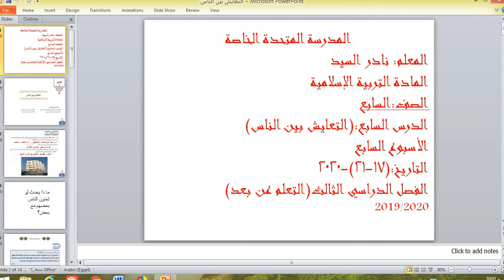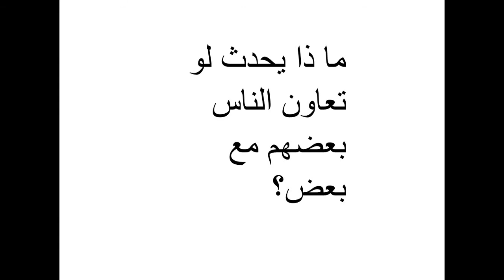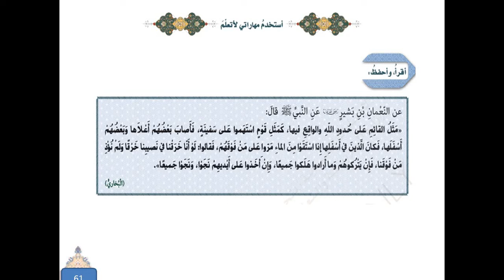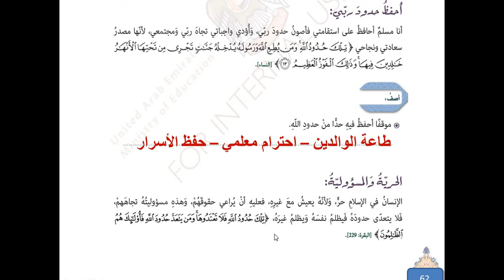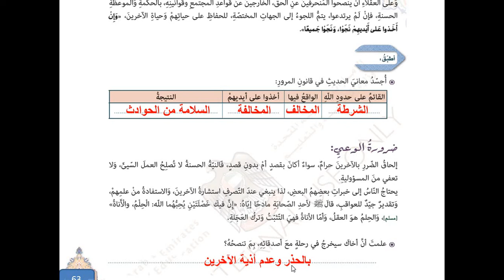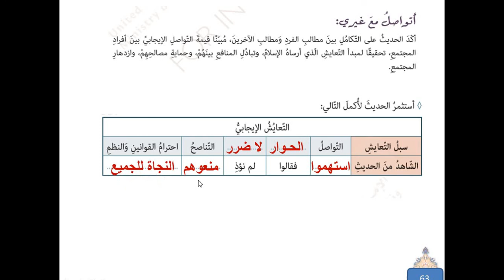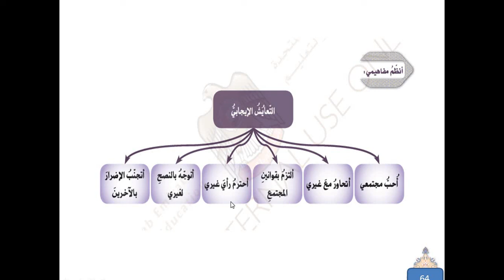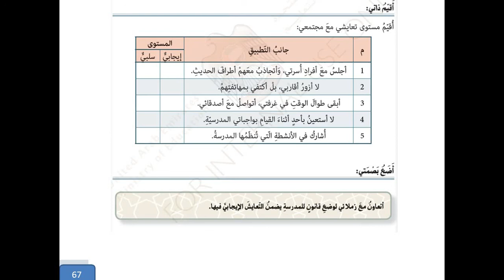مادة التربية الاسلامية للصف السابع الاسبوع السابع درس التعايش بين الناس